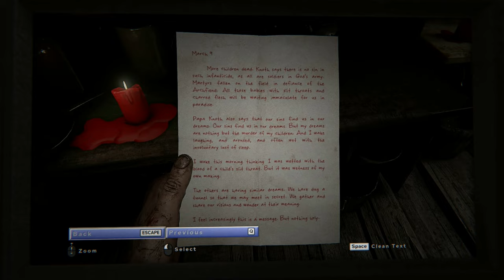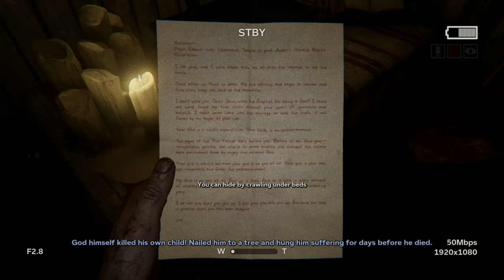Outlast 2 Silent Gameplay No Commentary Part 4